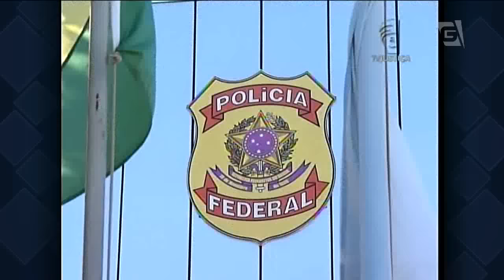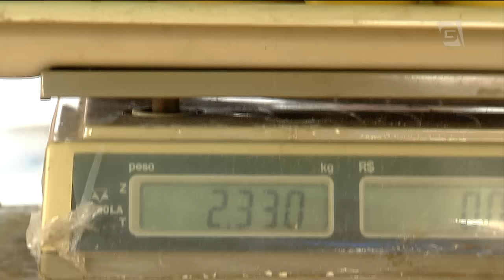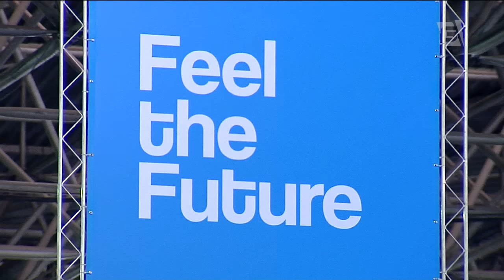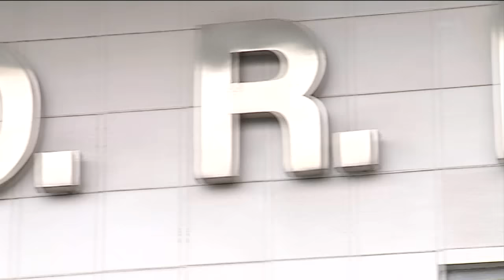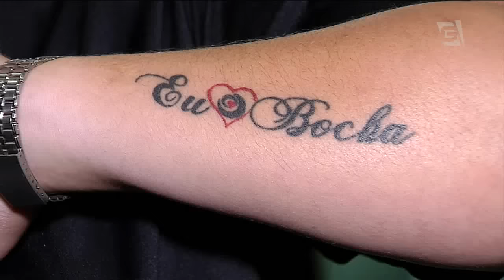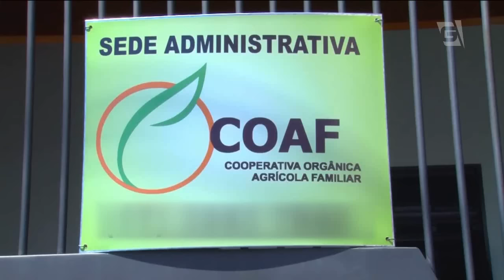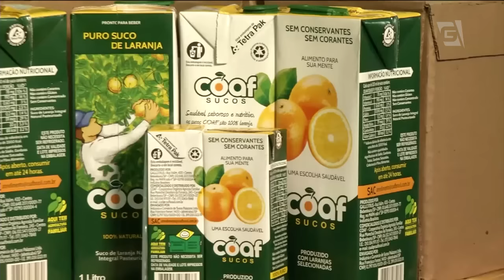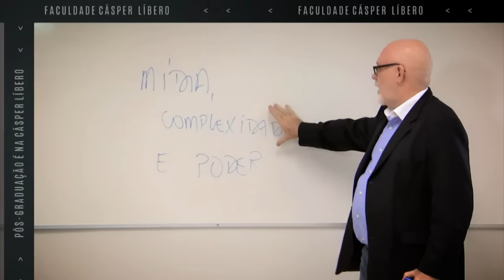Jornal da Gazeta - 27/01/2016